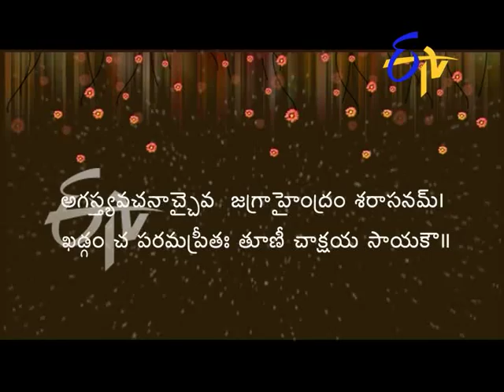Aradhana (Dattamata)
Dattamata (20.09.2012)